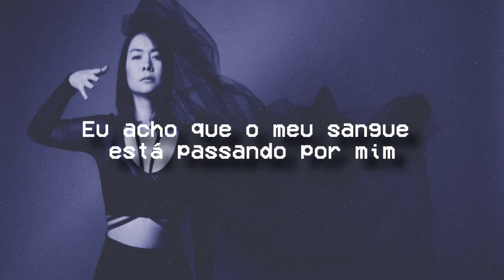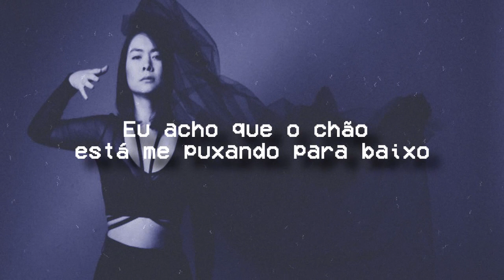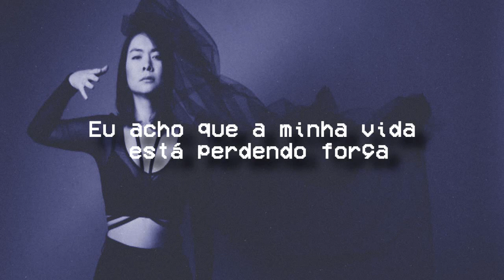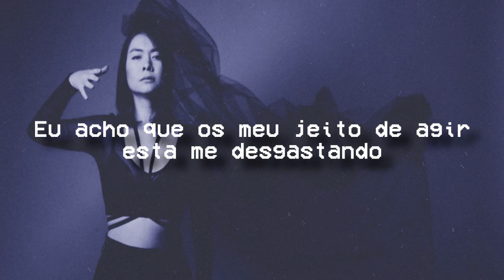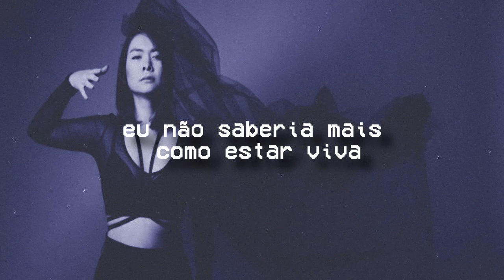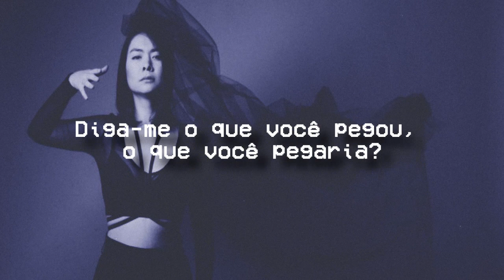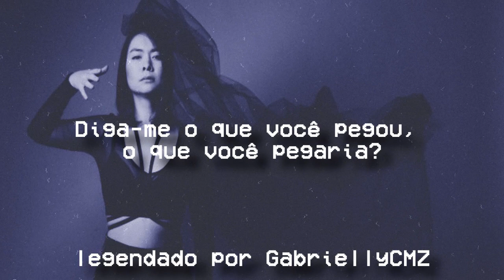Brand New City - Mitski - Tradução PTBR